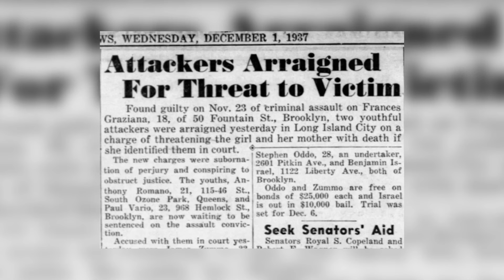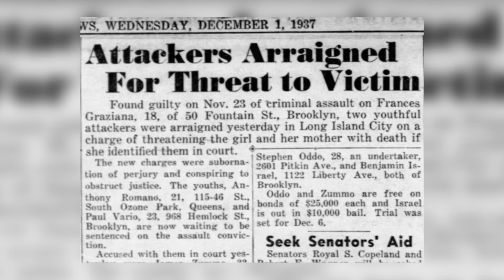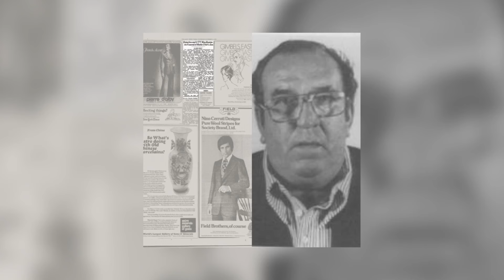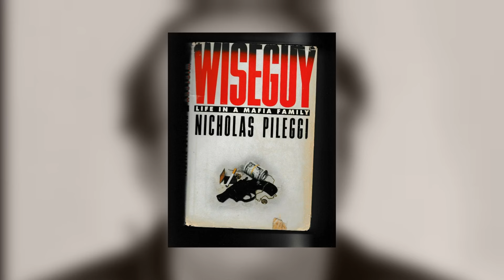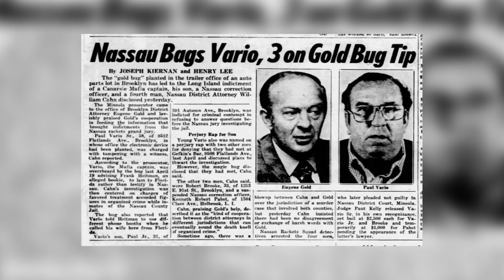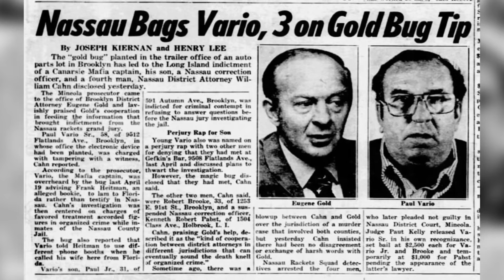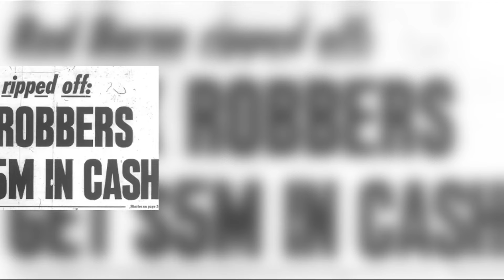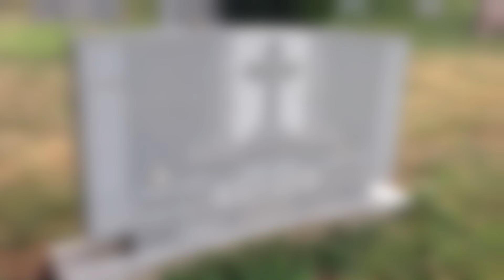Paul Vario: człowiek, którego wizerunek złagodził film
Paul Vario to człowiek, którego wizerunek został złagodzony przez film Martina Scorsese - "Chłopcy z ferajny". W filmie tym możemy zobaczyć Paula Cicero dla którego inspiracją był Vario, jako człowieka małomównego, spokojnego. Rzeczywistość była inna. Paul Vario był wybuchowy, agresywny i nie cofał się przed wykorzystywaniem swojej siły. W powyższym materiale spróbowałem zmierzyć się z prawdą o tej postaci.

Źródła:
"Wiseguys" Nicholas Pillegi